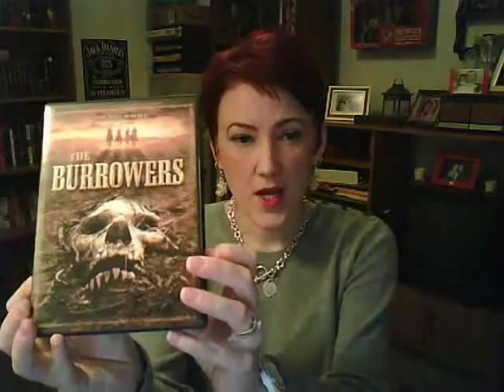Movie Review: The Burrowers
Review of the film The Burrowers.  Written and Directed by JT Petty. Starring William Mapother, Sean Patrick Thomas, Dough Hutchinson, Karl Geary, and Clancy Brown.

Synopsis:

The Dakota Territories, 1879.  A handful of brave pioneers maintain isolated settlements in the badlands beyond civilization.  Irish immigrant Fergus Coffey is near to winning the hand of his beloved Maryanne when she is suddenly taken from him, her family brutally abducted in a nighttime attack on their homestead.  Suspicion falls immediately on hostile Indians.  Experienced Indian fighters Will Parcher and John Clay form a posse and set out to rescue the kidnapped settlers, taking along a naive teenager hoping to prove himself a man, an ex-slave looking for his place, and their ranch hand Coffey.  But as men vanish in the night, and horrific evidence accumulates with the dead and dying, the group discovers that their prey is far more terrifying than anything human, and their prospects are far more terrible than death.